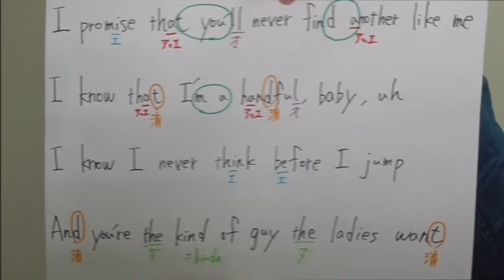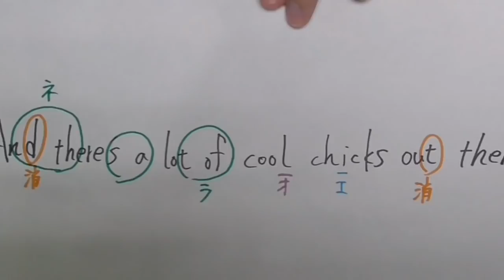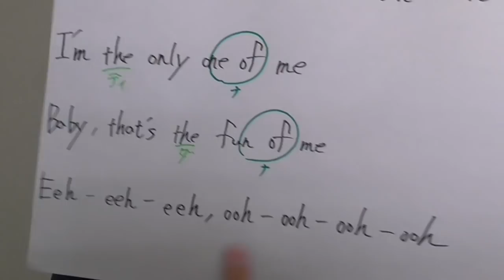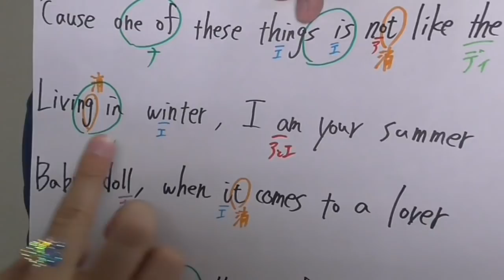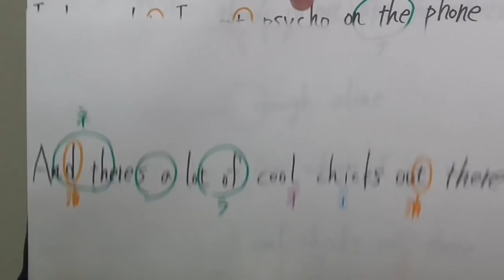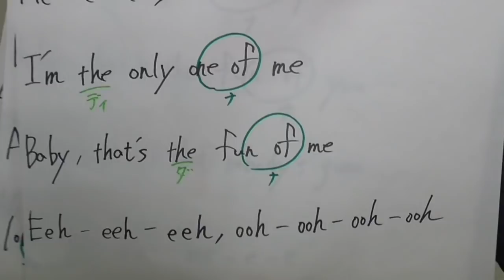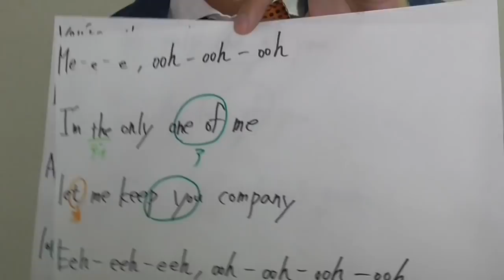【発音&歌詞和訳】Me / Taylor Swift & brendon urie (テイラースウィフト 新曲 カラオケ 日本語訳)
☆テイラースウィフト最新曲『Me』を使って洋楽発音解説です♩アップテンポで歌うのが少し難しいこの曲も解説を聞けば綺麗に歌えるはずです! そーたなりの発音の法則を覚えて普段の英文を読む時にも活かしてみてくださいね⭐︎ 準備も含めたくさんの時間をかけて作ったので高評価・シェア・チャンネル登録をして頂けると嬉しいです! 毎週の英会話ラジオ番組も是非聞いてくださいね♩

【毎日! 英会話フレーズ&猫レポ&旅レポ&カフェレポ等をストーリーから配信! 世界中を旅して旅レポもしてます♪英語の先にあるものを伝えたい!】

【アメリカ人と毎週配信! iTuensランキングTOP10入りの無料英会話番組♪ (Spotifyからも視聴可能)】

【インスタストーリーから配信中の大人気企画!食いしん坊ネコのレオピとの生活「レオ日記」がスタンプになりました♪そーたも数カ月制作に関わり頑張って作成しました☆ 沢山使ってください!】

【使える英語フレーズを毎日配信しています♪】

【英語のそーたに関する情報は全てこちらからチェックできます♪】